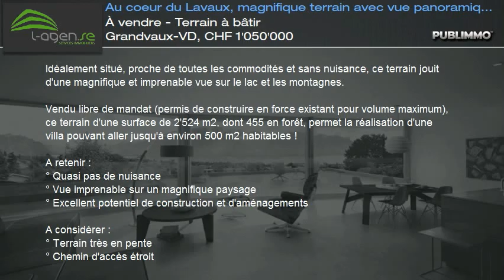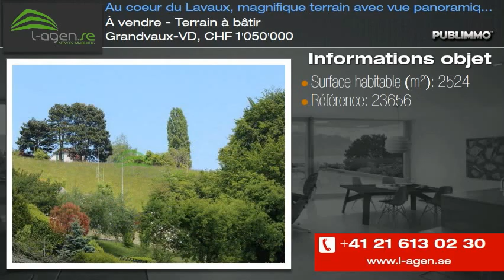À vendre - Terrain à bâtir Grandvaux-VD, CHF 1'050'000